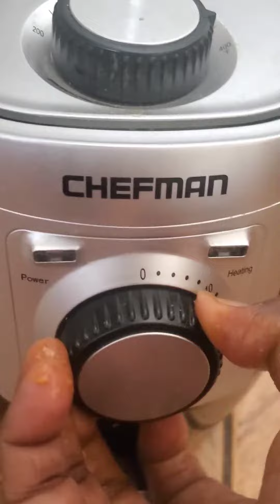ar fryer frango/air fryer chicken